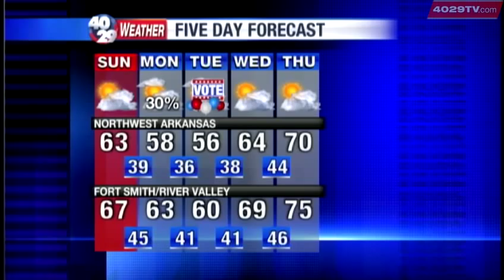Brittany Bell's Web Weather for November 3rd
40/29s Meteorologist Brittany Bell looks ahead to your Sunday forecast.